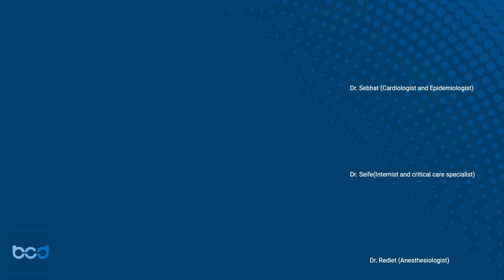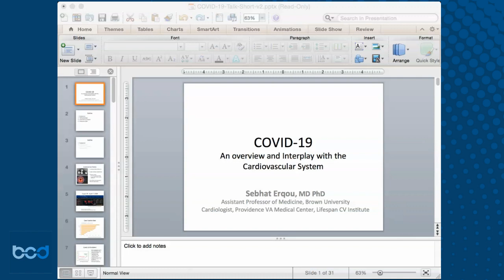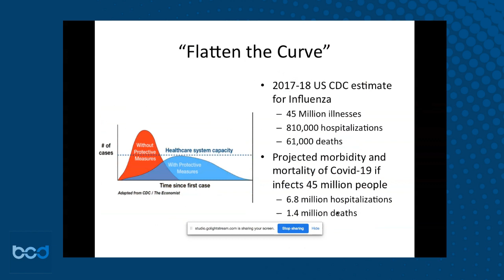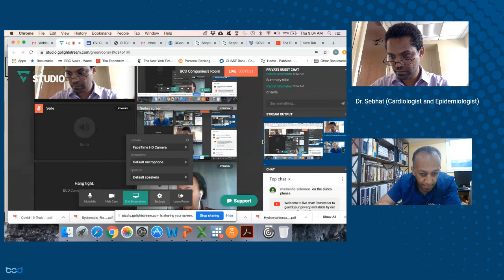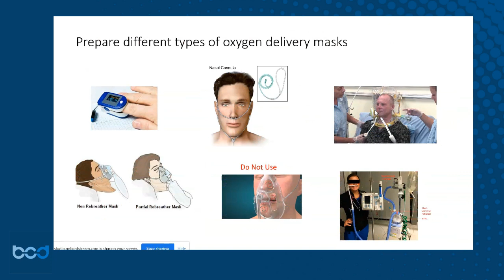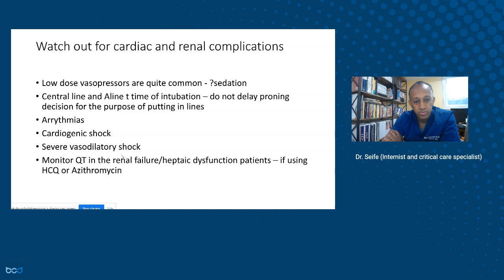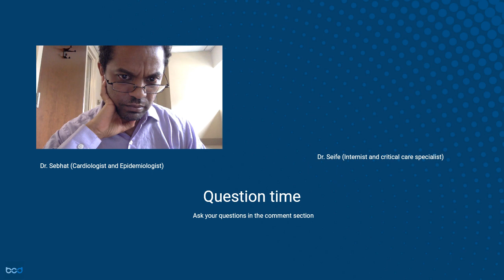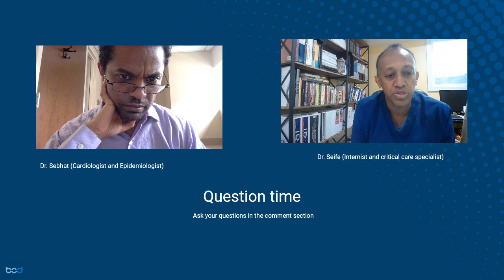Don't panic, Act rational: Part 3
A webinar series about the COVID-19 from different medical experts.